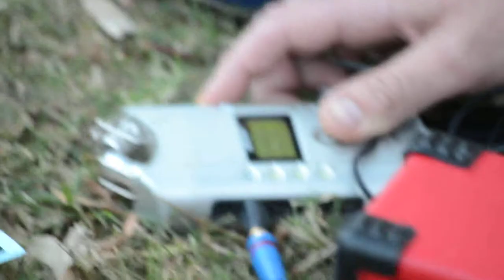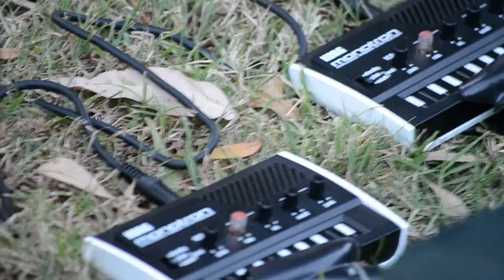Wardenburger - live - excerpt - Interventions - The Gap, QLD - 28/9/13